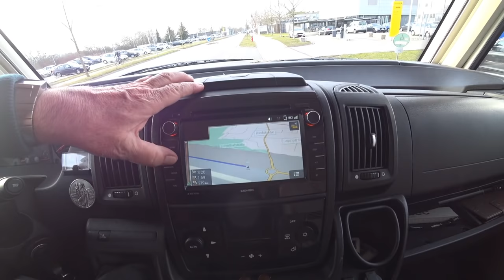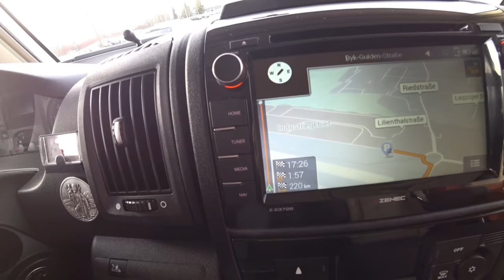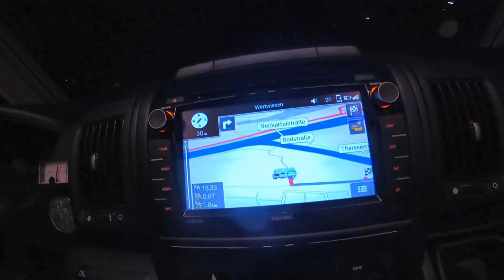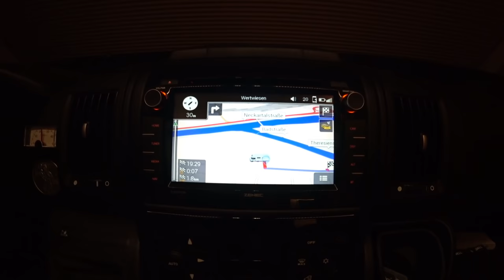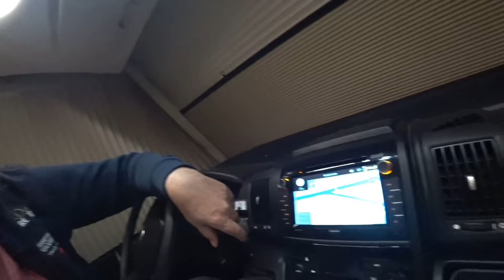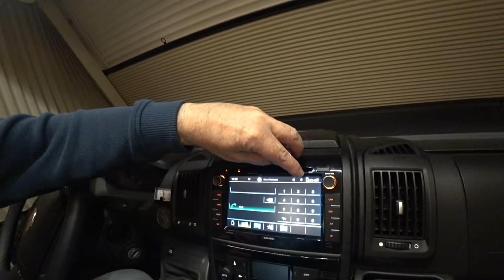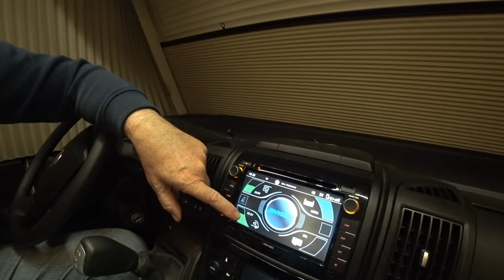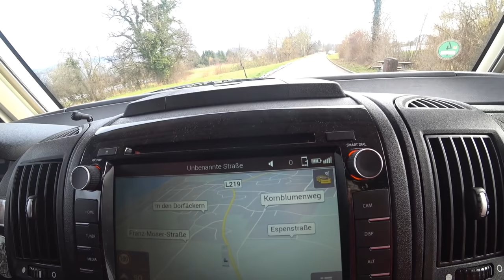Zenec Navi + Radio im Wohnmobil - unsere Erfahrungen - #30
Wir haben unser Zenec Mediacenter (Navi, Radio, Freisprecheinrichtung, Kamera etc.) getestet und zeigen Euch was wir von dem Gerät halten.
HINWEIS: im Video reklamieren wir, dass sich die max. Geschwindigkeit für die Navigation nicht einstellen lässt. Das ist falsch! Durch die vielen Rückmeldungen haben wir das gelernt!
Danke dafür.

Unsere aktuellen Navigationsgeräte:

Fahrzeugnavi im Wohnmobil
mobiles Fahrzeugnavi